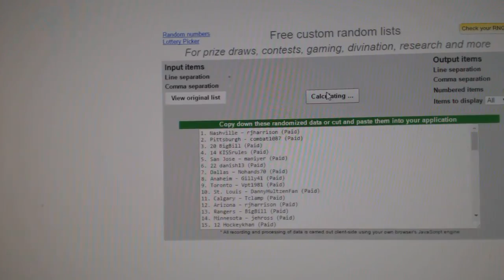SuperBowl Giveaway Multi-Random - Feb 5th, 2017